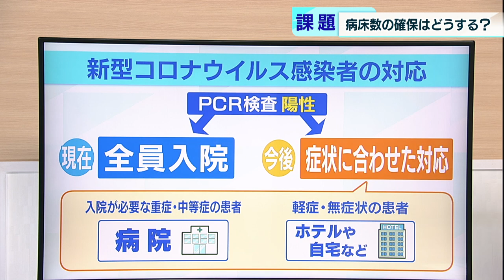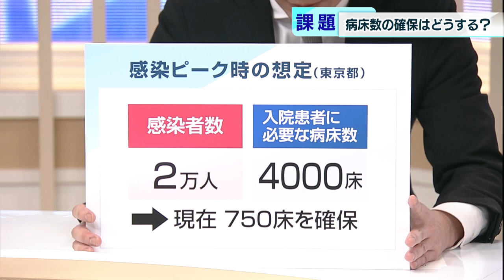新型コロナ感染拡大で… 東京の病床確保はどうする？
東京都内では4月3日、新たに89人の新型コロナウイルスの感染が確認され、これまでに都内で感染した人は770人を超えました。感染者が増加し続ける中、厚生労働省は医療体制について「軽症や無症状の患者は自宅やホテルで療養する」という新たな指針を示しました。

　感染者の受け入れ先について東京都は今、どのような対応を取っているのでしょうか。都政担当記者とともにお伝えします。動画でご覧ください。